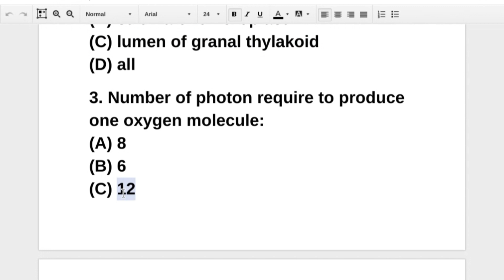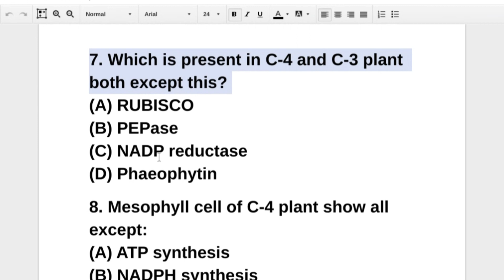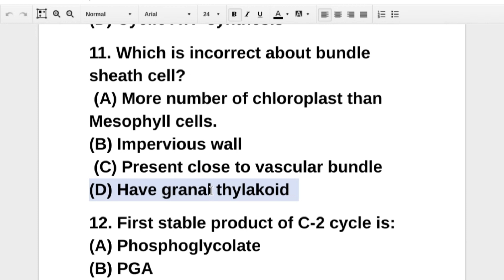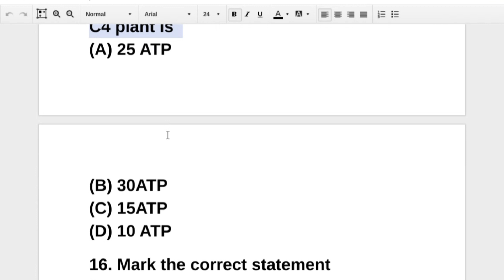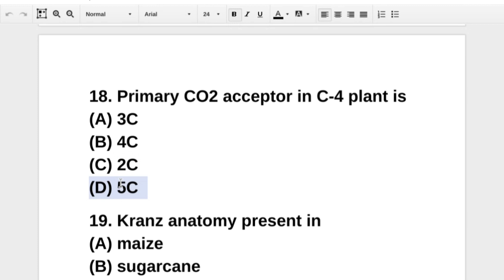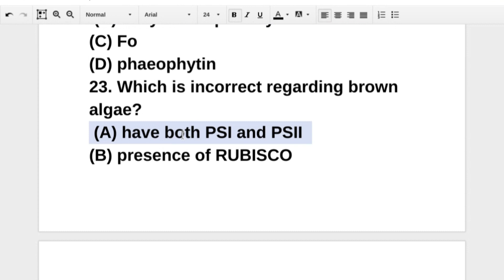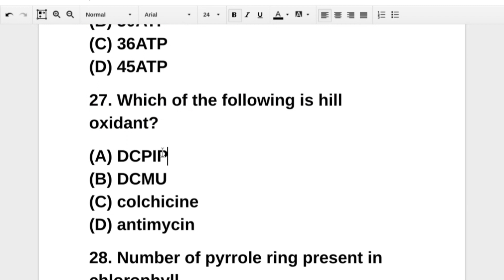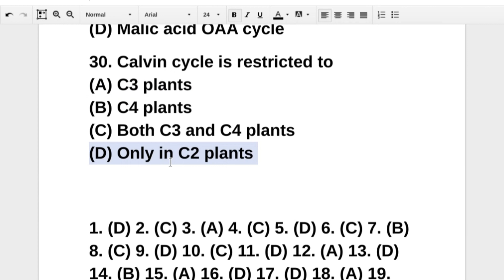Plant Physiology part 2 || AAU CETUG 2023 Important Questions || PYQ Sample || The Agro Boy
AAU CETUG 2023 Important Questions ||Plant Physiology part 2|| PYQ Sample || The Agro Boy

👉AAU CET : Which books to follow ? what to study and Important chapters for CET 2023👇

Agriculture
veterinary
Khanapara veterinary College
Lakhimpur veterinary College
jorhat Agriculture college
Assam Agricultural College

AAU Previous year Questions
Assam Agricultural University Previous year question
AAU CET Previous year Questions
AAU VET Previous year Questions

AAU vet exam 2023
Assam Agricultural University exam 2023